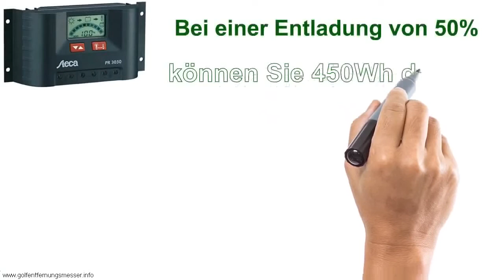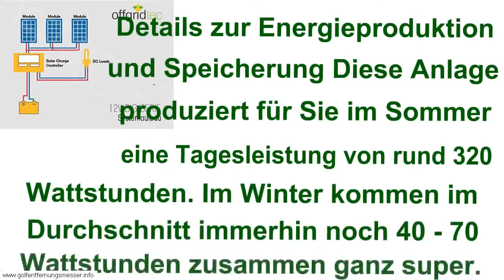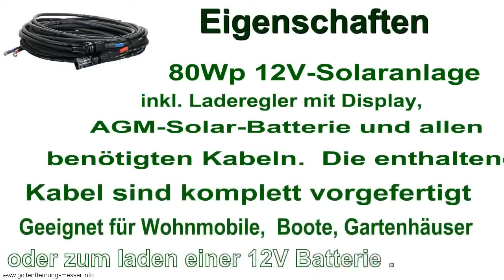Stromspeicher Preise 2020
Hier klicken

Stromspeicher Preise 2016
Stromspeicher Preise 2016